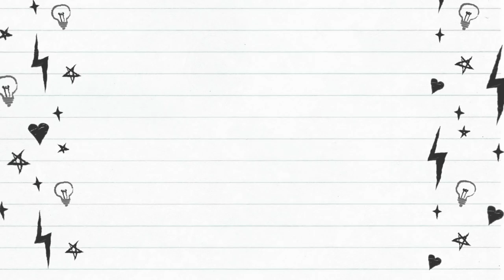PUBG MOBILE BEST WEAPON COMBINATION, SLR+ 6x+ SILENCER, 20 KILL WIN